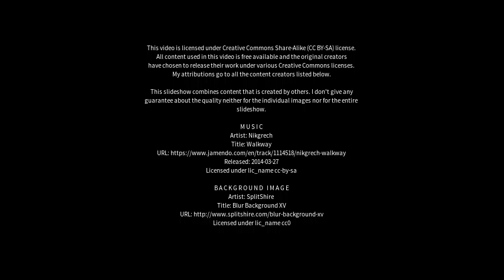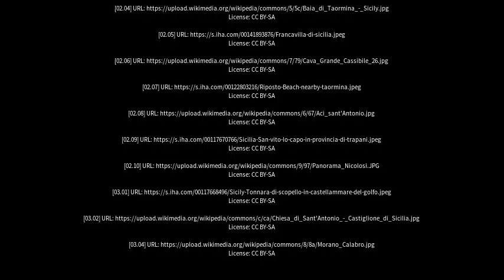Best places to visit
Best places to visit - Fiumefreddo Sicilia (Italy) Best places to visit - Slideshows from all over the world - City trips, nature pictures, etc.